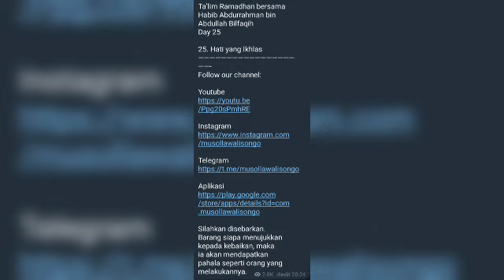Ta’lim Ramadhan bersama Habib Abdurrahman bin Abdullah Bilfaqih Day 25. Hati yang Ikhlas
Ta’lim Ramadhan bersama Habib Abdurrahman bin Abdullah Bilfaqih
Day 25

25. Hati yang Ikhlas
Vidio Asli Link di bawah ini 🙏 👇 👇 👇 🙏
Follow our channel:

Silahkan disebarkan.
Barang siapa menujukkan kepada kebaikan, maka ia akan mendapatkan pahala seperti orang yang melakukannya.